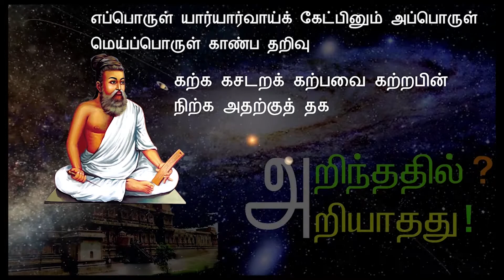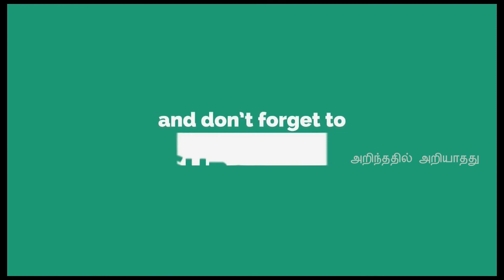Poigai alwar: பொய்கையாழ்வார்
காஞ்சிபுரம், திருவெக்கா பொற்றாமரை பொய்கையில்அவதரித்தவர்,

வைணவத்தினர் இவரை கவிஞர் தலைவன் என் போற்றுகின்றனர். பொய்கையில் அவதரித்த காரணத்தாலேயே இவர் பொய்கைஆழ்வார் என அழைக்கப்பட்டார். திருமாலின் கருணையால் அனைத்தையும் கற்றார். கற்றதின் பயனாய் இம்மைக்கும் மறுமைக்கும் பயன் தரக்கூடியது திருமாலின் தொண்டு தான் என்பதை உணர்ந்தார்.

அத்துடன் தன்னையே பெருமாளின் தொண்டிற்கு அர்ப்பணித்து கொண்டார்.  இவர்தான் முதலில் நாலாயிர திவ்ய பிரபந்தத்தை இவ்வுலகிற்கு அர்ப்பணித்தவர். சதா சர்வ காலமும் விஷ்ணுவின் நினைப்பிலேயே இருப்பார். தன்னையே மறந்து பகவானை பாடி மகிழ்வார்.

ஹரியும் சிவனும் ஒன்றுதான். ஹரியை வணங்குபவர்கள் சிவனை வெறுக்க வேண்டாம். சிவனை வழிபடுபவர்கள் ஹரியை பழிக்க வேண்டாம். இதை மக்களிடம் கூறிக்கொண்டதோடு ஹரியிடம் மாறாபக்தி கொண்டும் அவருக்கு சேவை செய்தும் வாழ்ந்து வந்தார். இறைவனை அடைந்து ஒன்றாக கலப்பது தான் ஆத்மாவின் தன்மை என்றும், இறைவனை பிரிந்திருப்பது தான் துன்பங்களுக்கெல்லாம்  காரணம் என்பதையும் பொய்கையாழ்வார் உணர்த்துகிறார்.